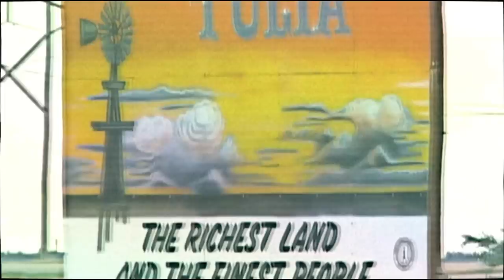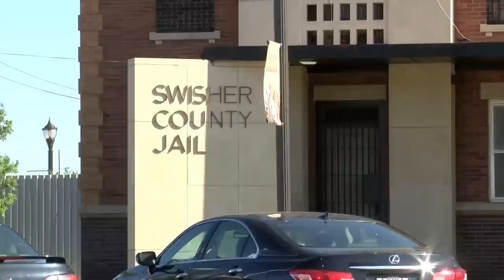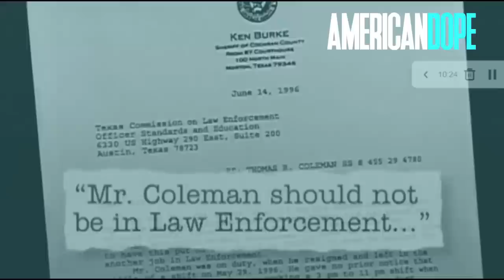Tulia Arrests: Exposing the Racist Reality of Texas Law Enforcement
Tulia Texas- Sheriff Tom Coleman goes undercover and arrests 46 black people and they are sent to prison. But was it justice?